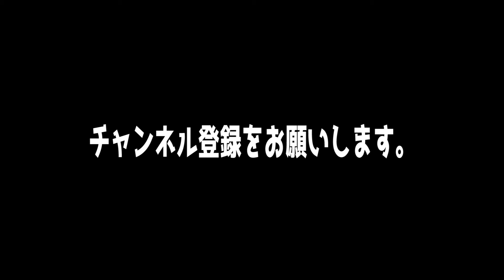CREAM SODAクリームソーダ CS ヒョウ柄ポーチ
CREAM SODA
クリームソーダ
ロゴ入りヒョウ柄ポーチ
ロカビリー
ロックンロール
50's
角ドクロ